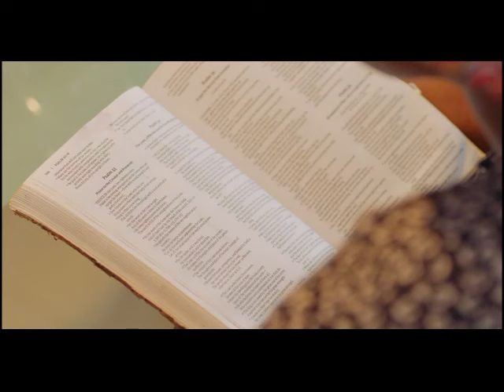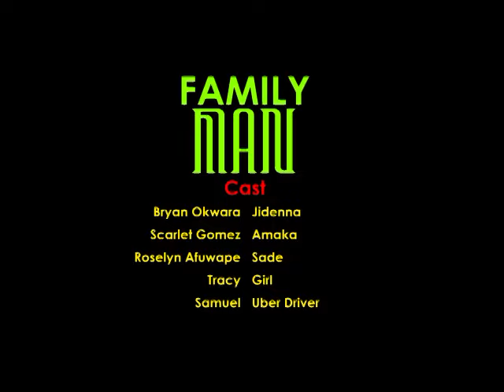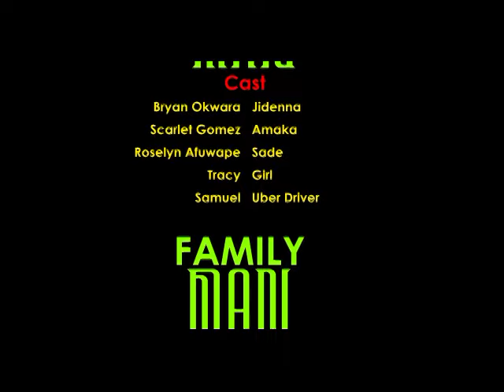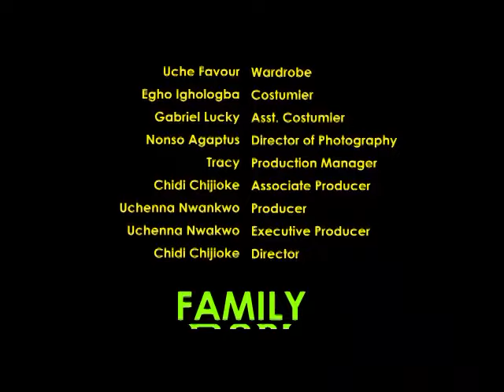She Was Shocked To Know That Her Personal Driver Is The C.E.O Of The Company Where She Works- 2024NG